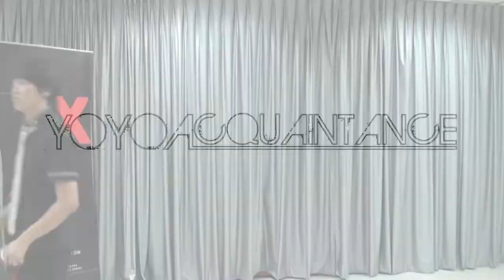YoyoAcq Presents: EST2012 1A 4th Li Tian Cheng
Eastern State Throwdown 2012